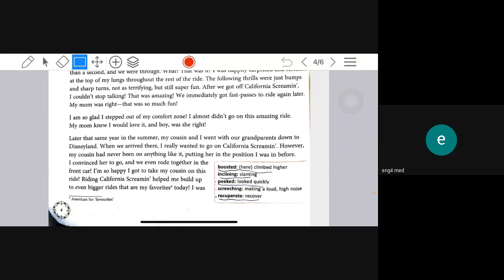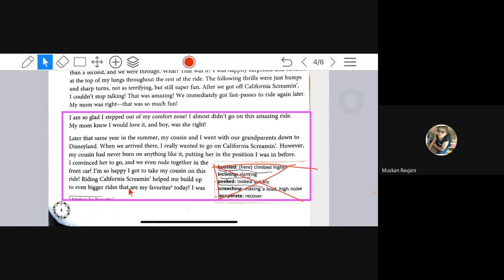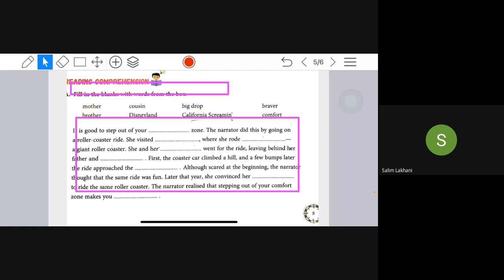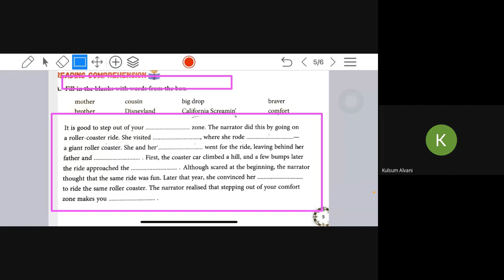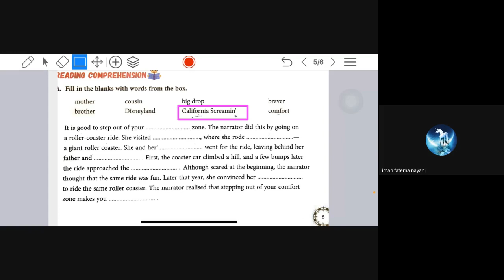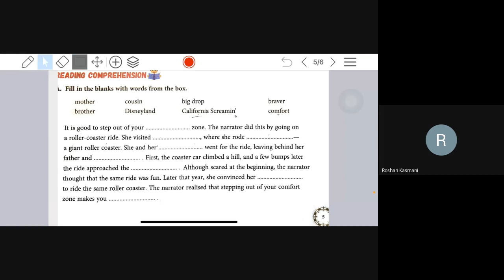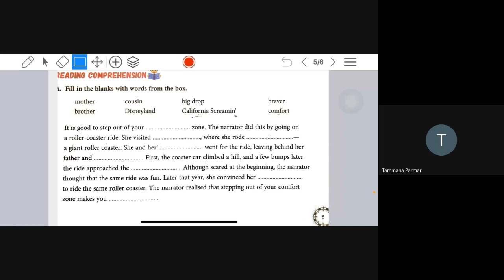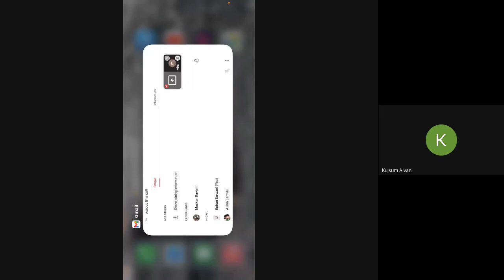STD 6D SUBJECT ENGLISH DATE 26 06 21